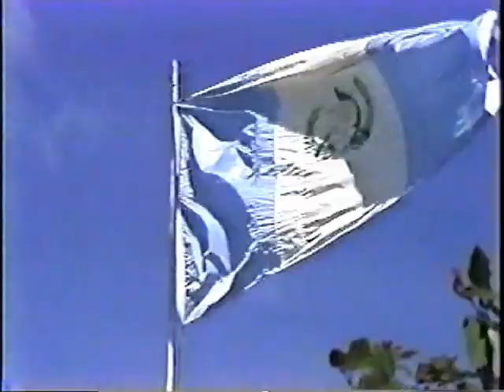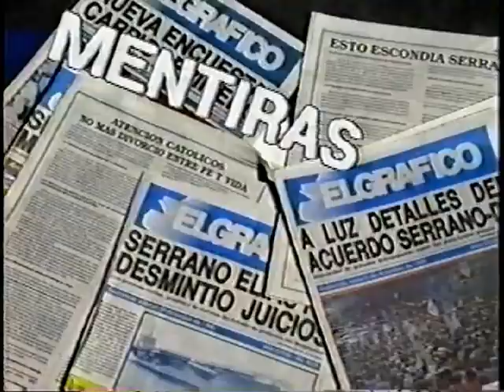Cierre de campaña Presidencial Serrano Elías segunda vuelta enero 1991.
Cierre de campaña segunda vuelta.